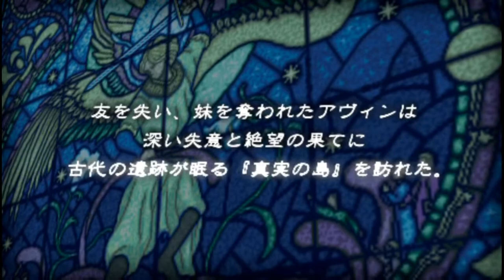英雄伝説4 ガガーブトリロジー 朱紅い雫 PSP版 プレイ #43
今回は'英雄伝説4 ガガーブトリロジー 朱紅い雫'をPSP版でプレイします.

'英雄伝説4 ガガーブトリロジー 朱紅い雫 PSP版'の英語版の再生リストは

00:00:00 ハイライト
00:00:54 ドークスへ
00:05:02 ドークス
00:06:38 カラムス
00:08:07 カボル老人
00:08:38 真実の島へ
00:09:33 古代遺跡
00:10:48 ガウェイン VS アヴィン
00:11:54 遺跡内部
00:13:28 とある若者
00:14:30 名前はミッシェル
00:18:12 神宝の行方
00:23:26 第2部 終了
00:27:35 ガウェインが出る
00:29:15 クローワの考え